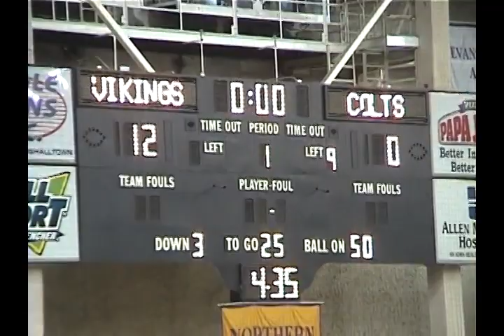Northern University Northern Iowa Panthers 2000 / House Inspection / Pink Lizard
Northern University Northern Iowa Football 2000
(50:27) House Inspection 2000 (58:38) strange (pink) pet lizard at end..
miniDV camera

This Looks like a university campus With 7th & 8th graders playing on the field. They appear younger than high school students. I don’t know who the teams are.

Later on There is a woman filming doing a house inspection. The house appears to be empty and not lived in. At the very end the woman walks up to an aquarium with a strange pink lizard.